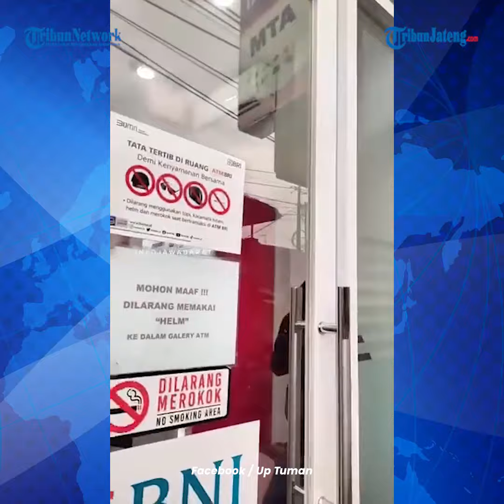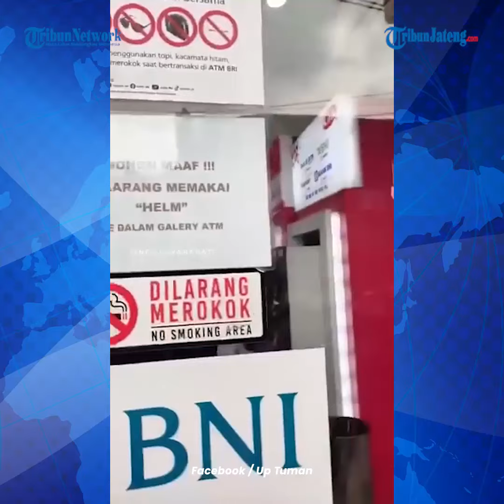Viral Maling Modus Ganjal ATM Ketahuan Tak Berdaya Dikunci Warga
Dinarasikan pria tersebut dikunci warga setelah ketahuan hendak melakukan pencurian dengan modus ganjal ATM.

Dalam rekaman video amatir yang beredar, pria berjaket dan bertopi hitam itu terlihat mondar-mandir di dalam gerai ATM.

Dia terlihat menelepon seseorang.

Editor : Yga